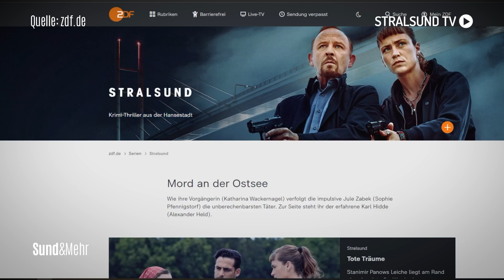Meet & Greet mit den Stralsunder Kommissaren | Stralsund TV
Der „Stralsund“ Krimi ist einer der erfolgreichsten Samstagskrimis im ZDF. Während im Januar in der Hansestadt für die 25. Episode gedreht wurde, nahmen sich Sophie Pfennigstorf und Alexander Held Zeit für Fotos und Autogramme für ihre Fans. Und auch ein ganz besonderes Extra gab es für die Anwesenden.

Redaktion: Charlotte Reiß
Kamera: Charlotte Reiß
Schnitt: Charlotte Reiß

4Pommern/ Stralsund TV ist ein privater Lokalfernsehsender. Für unsere Zuschauer bringen wir Berichterstattung zu allem, was die Region bewegt, mit Unterhaltung zusammen – und kreieren so unseren ganz eigenen Stil.